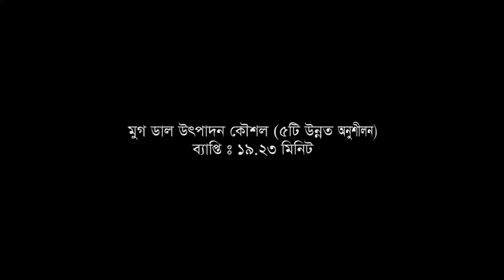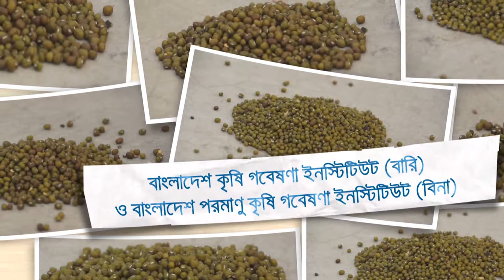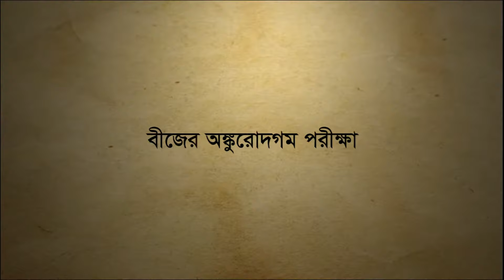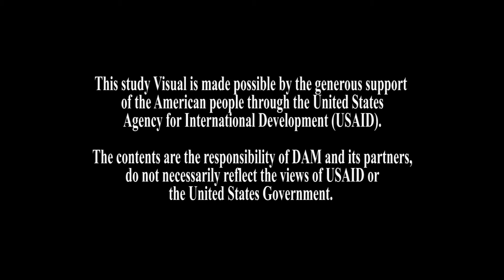MUNG BEAN (Training Video) For USAID Ag Extension Project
Script, edit & directed by Rejoan Alam Hira.

"BONGO FUSION"
Here you will watch different Types entertaining and educative programs such as short films, video fiction, telefilm, drama serials, documentary, Music video, tv commercial, health and wellness to love and relationships, psychology, self-improvement, motivation, interesting facts and much more.